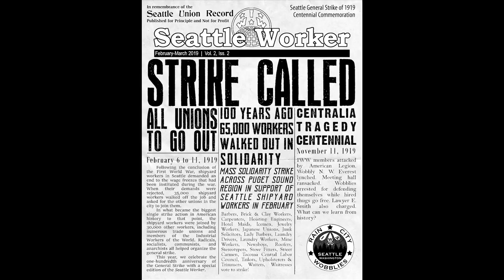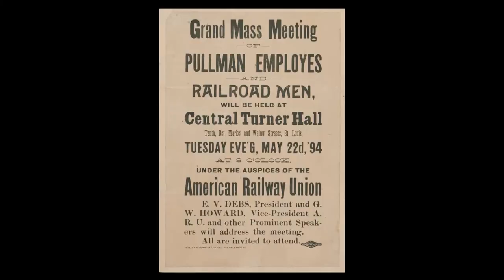The History of Labor Day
Most of us think of Labor Day as the unofficial end of summer, but the Labor Day holiday was originally created to pay tribute to the contributions of the American worker.

Labor leaders of the late 19th century advocated for the holiday when the labor movement was already flourishing across U.S. industrial centers.

Credit for proposing the holiday has been given to either Peter J. McGuire, General Secretary of the Brotherhood of Carpenters and Joiners, and a co-founder of the American Federation of Labor, or Matthew Maguire, Secretary of the Central Labor Union in New York.

The Central Labor Union adopted a Labor Day proposal and appointed a committee to plan a demonstration and picnic on September 5th 1882 in downtown Manhattan.

Approximately 10,000 workers took unpaid time off and marched from City Hall to Union Square, effectively holding the first Labor Day parade in U.S. History.

The effort to honor and support workers rights led to marches protests and labor strikes throughout the late 19th century, eventually leading to the Pullman Strike and Boycott of 1894.

The Pullman Company, a very successful railroad car manufacturer headquartered near Chicago provided good wages to its workers and even established a "company town" in Pullman, Illinois.

This town provided workers with housing, retail, and other infrastructure in exchange for rent and fees deducted from the worker's pay. When the Panic of 1893 took hold, Pullman reduced their workers wages by about 25%, but did not reduce the amount deducted from their paychecks for living costs.

When a group of workers presented their concerns to management, they were promptly fired as a result. The famous labor leader, Eugene V. Debs, led a boycott and strike against Pullman, starting in May 1894, which disrupted rail service on a national level.

Railroad industry magnates appealed to President Grover Cleveland to take federal action. Cleveland was initially hesitant to involve federal forces against American citizens, but after much deliberation he ordered troops to intervene, which eventually led to violent clashes and the deaths of 30 strikers as well as property damage of over 80 million dollars.

In the aftermath of the Pullman strike, President Cleveland and Congress decided to establish a holiday to reconcile the strife and discord between government leaders and organized labor.

Labor Day was signed into law as a federal holiday on June 28th 1894 - to be celebrated on the first Monday in September.